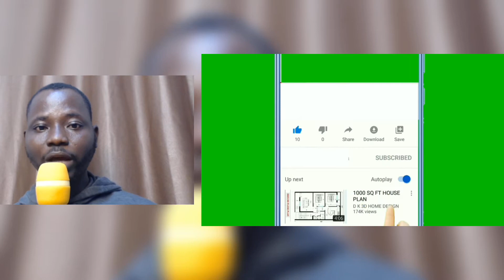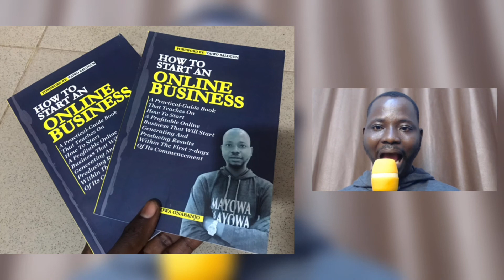Top Ten Online Business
In this video tutorial, Mayowa Onabanjo shares insights on Top Ten Online Businesses.

Mayowa Onabanjo is the author of "How to start an online business" and he is the host of The income streams community podcast and the founder of the award-winning media company that is into branding, printing, and book publishing - October 12 Concepts and the co-founder of Zobia college an online school that provides premium courses that support human capacity development and economic growth.

For more about the book " How to start an online business" go

To order "How to start an online business on Amazon,

Check for more about Zobia College and it will be launched on May 15th, 2022